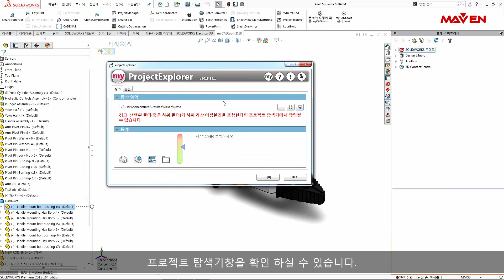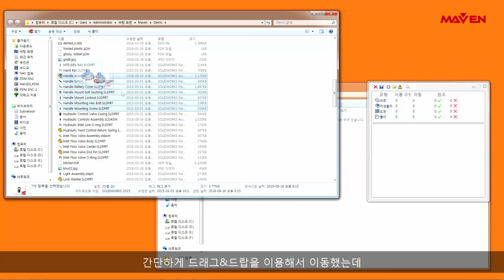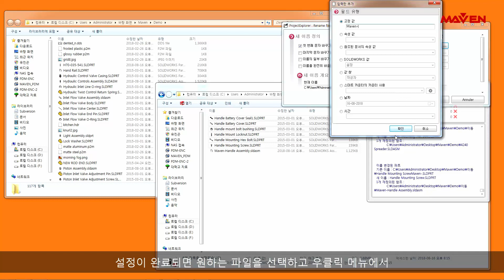마이캐드툴스 기능 소개 - 7. 프로젝트 탐색기 myCADtools ProjectExplorer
모델의 참조관계를 유지하며 파일 이름을 한번에 변경!
마이캐드툴스의 프로젝트 탐색기 (ProjectExplorer) 기능을 소개합니다.
설계시간을 줄여주는 나만의 설계도구, 솔리드웍스 고급 유틸리티 마이캐드툴스(myCADtools)를 소개합니다.
총 50가지의 기능이 탑재된 마이캐드툴스(myCADtools)는 누구나 30일간 무료로 사용 가능합니다.
*진행: 메이븐 기술연구소 유진곤